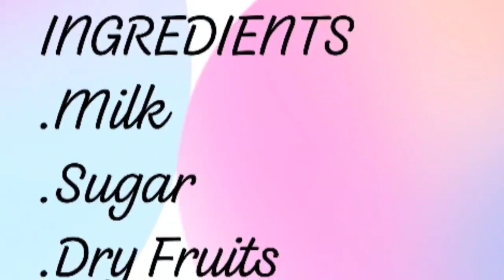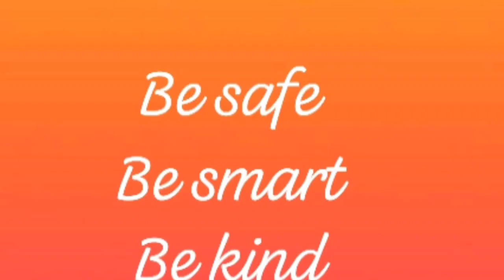Home Recipes for Kids/ Part-1/ Snacks and Desserts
Home Recipes for Kids- Part-1.
In this Video 2 Recipes has been showed along with health benefits of them.
1. Rasmali.
2. Pizza Pockets.
Watch the video to understand the recipe and benefits of them.